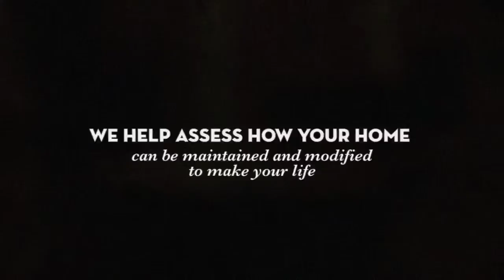Grace Restorations LLC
AREA COVERED: Newark, Oh Licking County, Oh

For every house is built by some man, but he who built all things is GOD